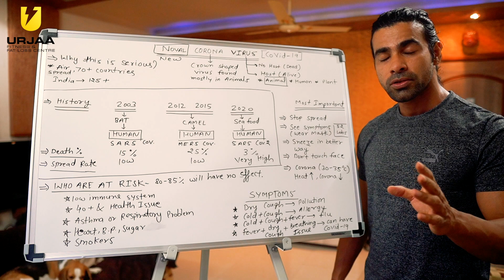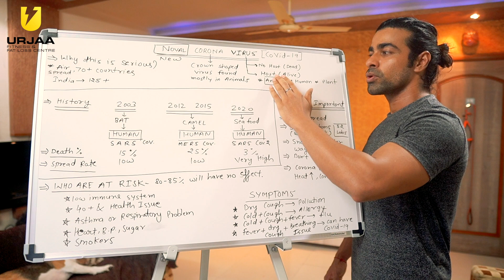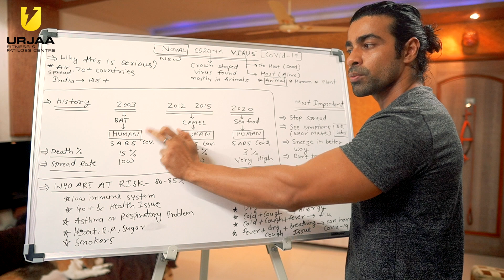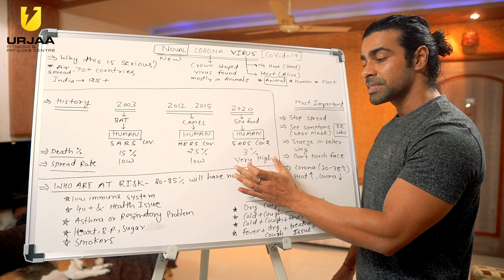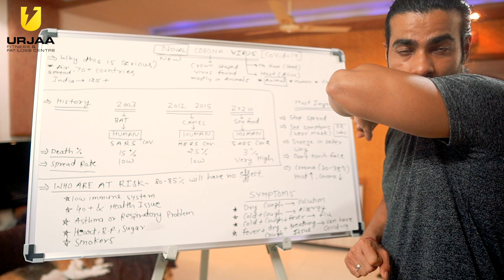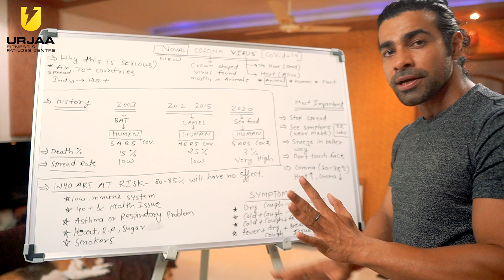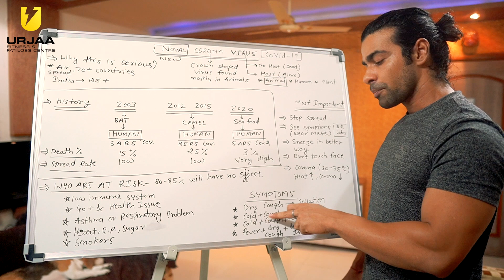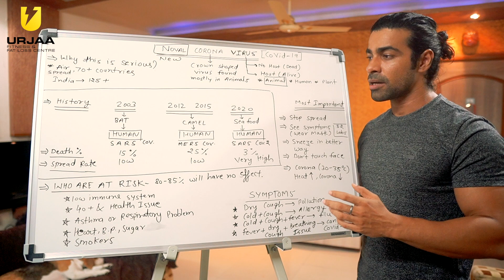CORONA VIRUS EXPLAINED (IN HINDI) || HISTORY, SYMPTOMS, SAFETY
HELLO EVERYONE
GUNVANT SHARMA HERE FROM URJAA FITNESS.
HERE IS THE MOST ASKED VIDEO FROM OUR CLIENTS SINCE LAST FEW WEEKS.
CORONA VIRUS EXPLAINED IN SIMPLE SCIENTIFIC WAY. IF YOU STILL HAVE ANY DOUBT OR QUESTION, YOU CAN PUT YOUR QUESTION IN COMMENT SECTION BELOW.